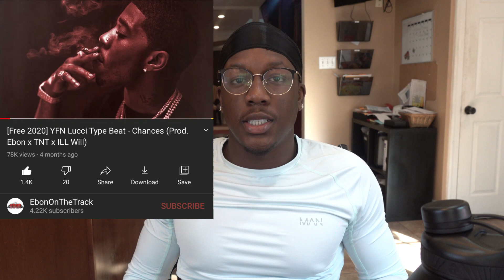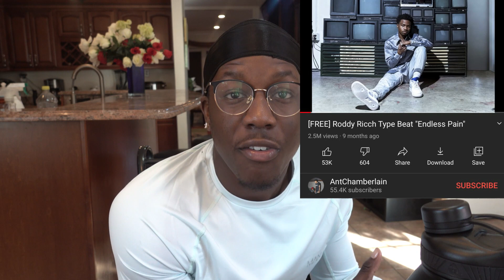#1 SHORTCUT To Being A Full Time Music Producer In 2020 - 2021 [VLOG Episode #4]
- 📱BeatStars - @EbonOnTheTrack

LET ME KNOW WHAT VIDS YALL WANNA SEE NEXT